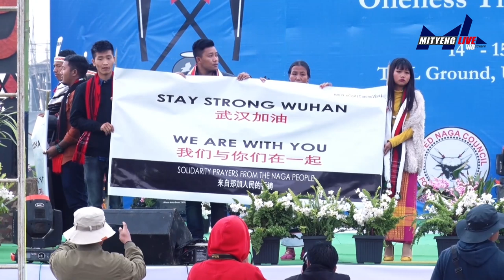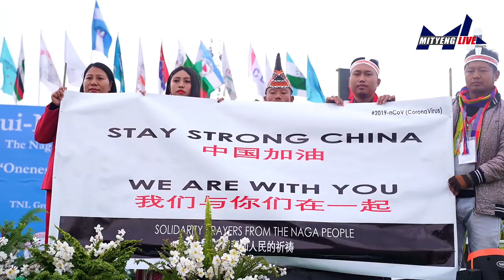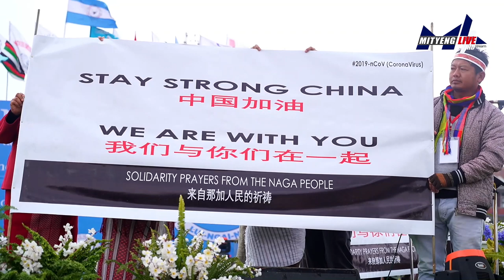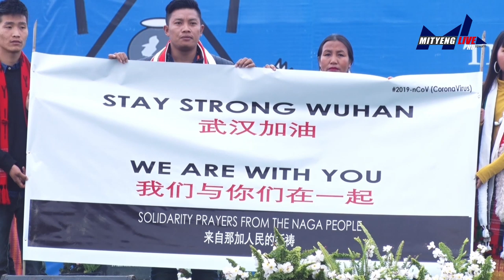EMPTY STREETS OF WUHAN | GURU REWBEN MASHANGVA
Singer : GURU REWBEN MASHANGVA